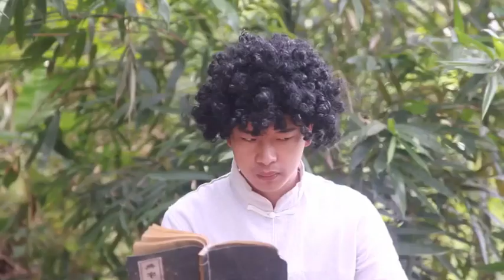How to cook delicious food, prepare simple recipes, I show you how to make different dishes.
In this video I want to show you how to learn to cook different dishes daily food.
Food TV Show, show is the first food show exploring the unique foods to all of you.

Please watch to the end because there are many special points, especially at the end.